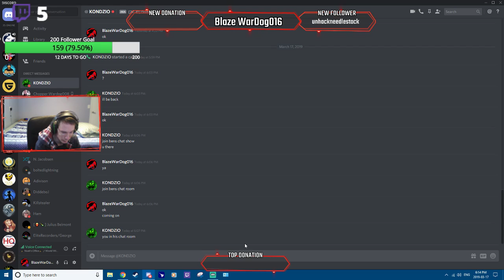RACIST WHITE KID SAYS THE N-WORD LIVE ON STREAM!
This cringy, racist white kid said the n word thinking he was cool and i think that we need to teach him a lesson! leave your opinion in the comments below!

so this racist kid really got all salty because i killed him on fivem, the mod that lets you roleplay in grand theft auto v and he got really really mad and started saying the n word to me because i am black.

This kid oppressed me and bullied me because of my skin colour and its not cool at all. I think that this needs to go viral and we need to expose this kid and get him banned off twitch